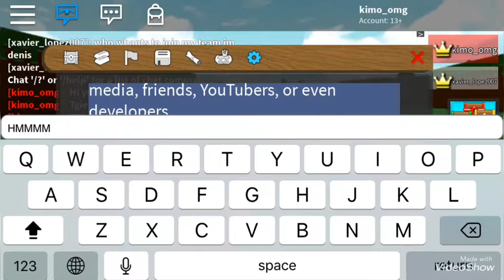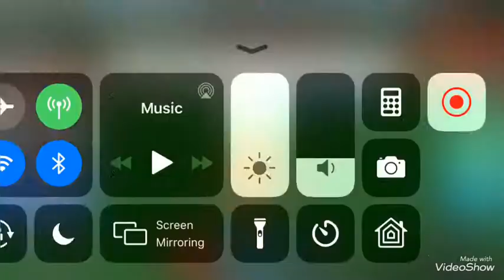NEW CODE (build a boat for treasure)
New code gives you one of the plushies